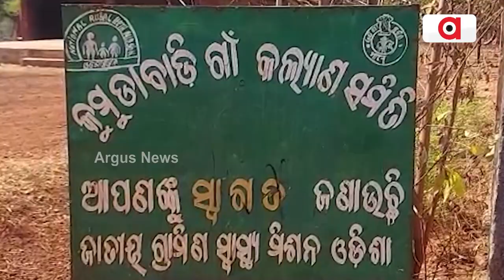Drinking Water Crisis Haunts Residents Of Mayurbhanj Villages